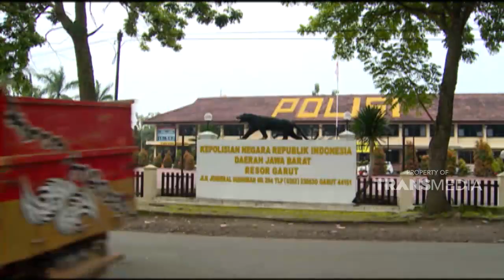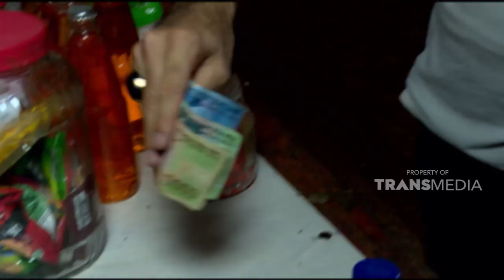Pria ini menipu para wanita dengan guna-guna | HARTA TAHTA WANITA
Dok : Harta Tahta Wanita Trans TV

HARTA TAHTA WANITA - TUKANG JAGAL KEJI